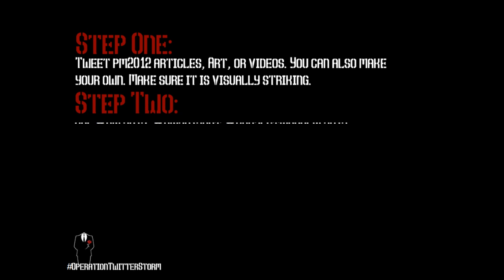Anonymous Project Mayhem 2012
***Watch In HD For Good Quality***

It is time to gather the Anonymous Hive.
On December 21, 2011 Tweet information about TYLER and Project Mayhem 2012 everywhere.
They can no longer stand or lie to us.
Information will be free.

Step one:
Tweet pm2012 articles, Art, or videos. You can also make your own. Make sure it is visually striking.

Step two:
Use hashtag

Step three: Improve.

Soon the world will know our name.

We are 'Project Mayhem 2012'
Never alone, forever one.
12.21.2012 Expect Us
Expect us.